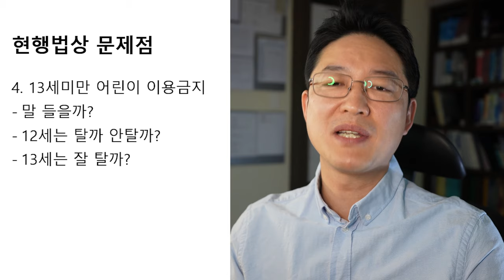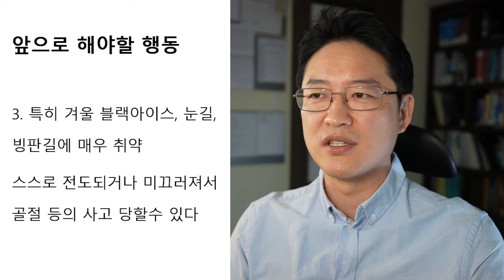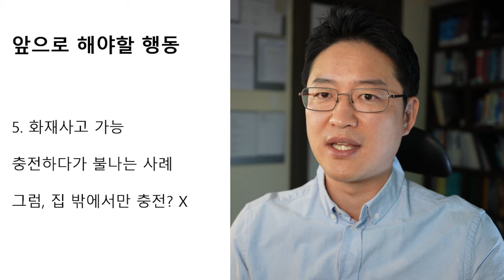전동킥보드, 타도 되나요?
2020년 12월 10일자 도로교통법 개정
전동킥보드 만 13세부터 운전가능, 자전거도로 이용가능,
그런데 헬멧 안써도 되고, 면허 없어도 된다??
이러한 상황에서 전동킥보드, 과연 타도 될지!
자세하게 알아보겠습니다.

0:53 현재상황
1:58 판례
2:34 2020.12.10 이전 도로교통법
3:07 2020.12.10 바뀌는 도로교통법
4:11 현행법상 문제점 - 1. 면허불필요
5:27 현행법상 문제점 - 2. 헬멧불필요
6:07 현행법상 문제점 - 3. 자전거도로 이용가능
8:24 현행법상 문제점 - 4. 13세미만 어린이 이용금지
9:05 현행법상 문제점 - 5. 2인이상 탑승금지
9:30 현행법상 문제점 - 6. 중과실인정
10:38 2021년 4월개정사항
12:08 앞으로 해야할 행동
14:15 대안 제시
15:23 맺음말